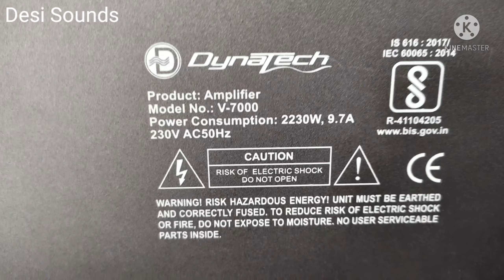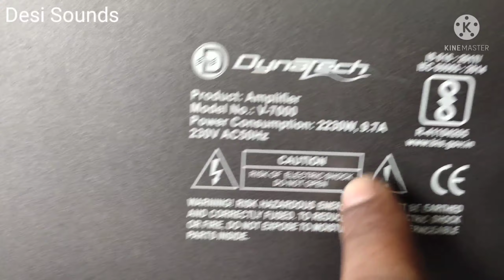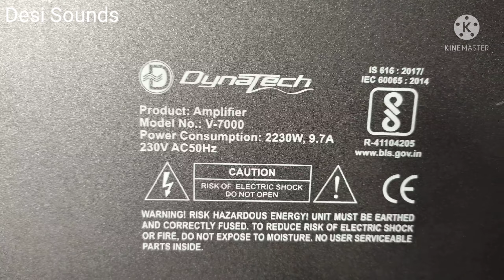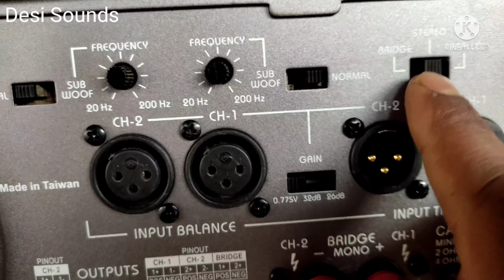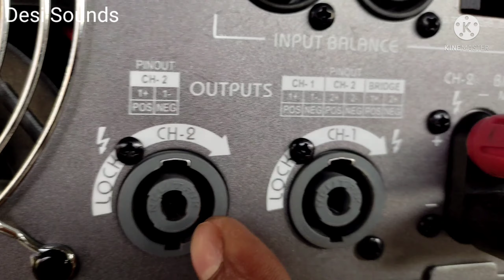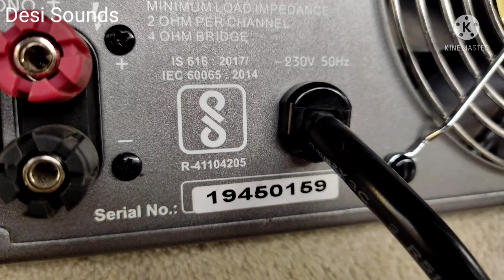Dynatech v7000 Amplifier //price, overall looks, Specification 🔥🔥🔥🔥🔥🔥🔥🔥🔥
hlw frinds welcome to my youtabe chanel.
dosto iss amplifier ko jorur original buy kare,
Dynatech ka v7000 amplifier mai bass bahat accha bajta hai. mera parsonal opinions app log iss amplifier ko buy karsakte hooo.

Desi sounds
Hogal bariya
nadia (WB)
pin. 741122